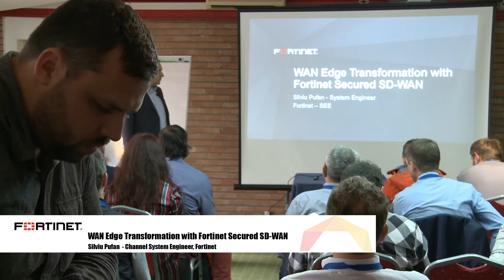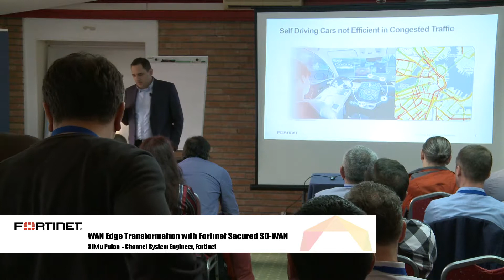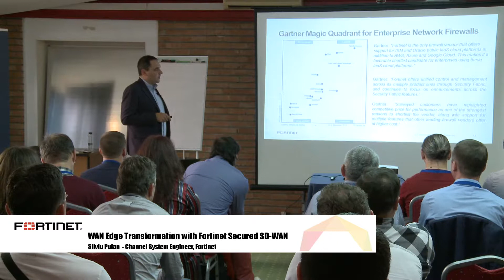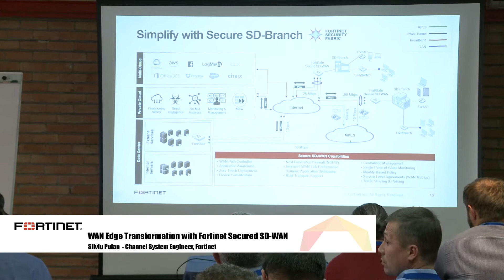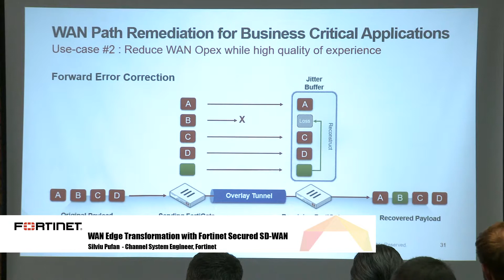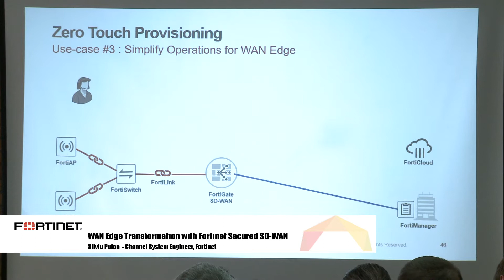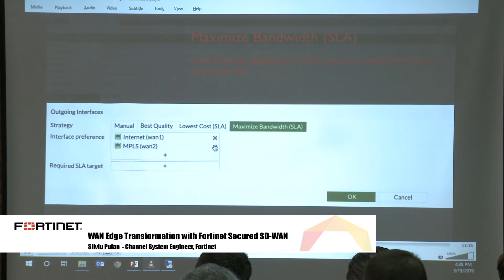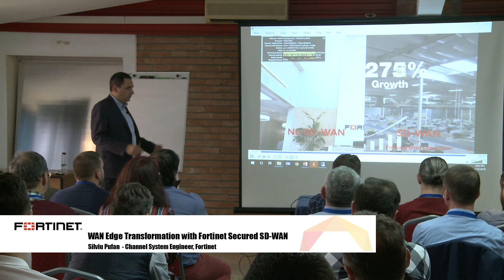FORTINET - WAN Edge Transformation with Fortinet Secured SD-WAN